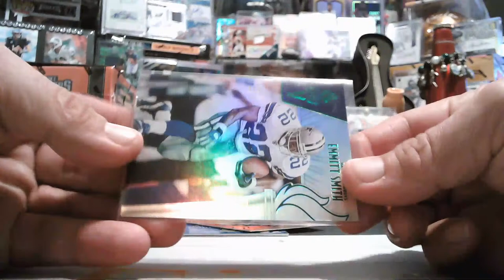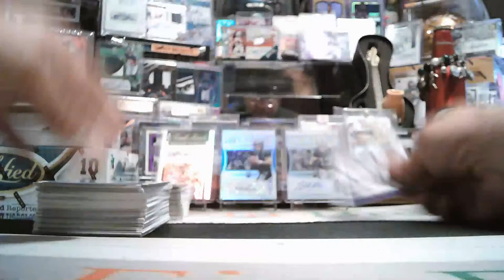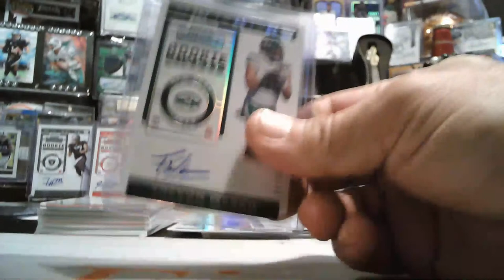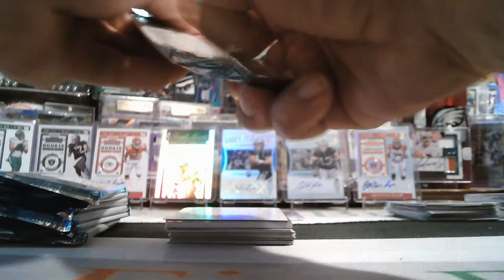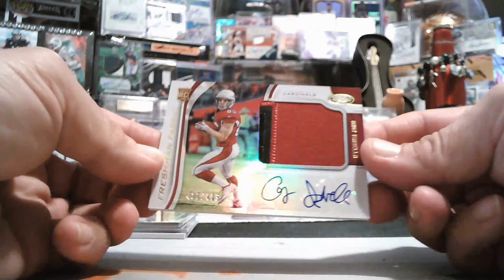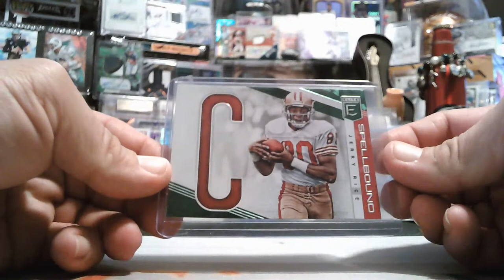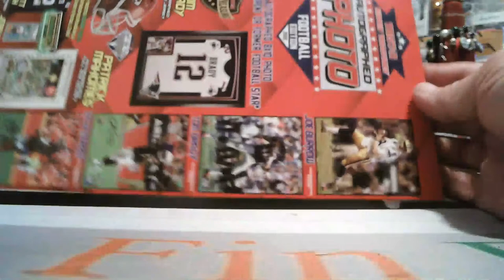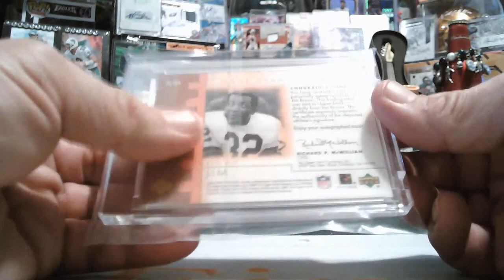8/14/2020 EBAY #1 6-BOX 2019 CONTENDERS-CERTIFIED-PASSING TORCH-VAULT MIXER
8/14/2020 EBAY #1 6-BOX 2019 CONTENDERS-CERTIFIED-PASSING THE TORCH-VAULT MIXER